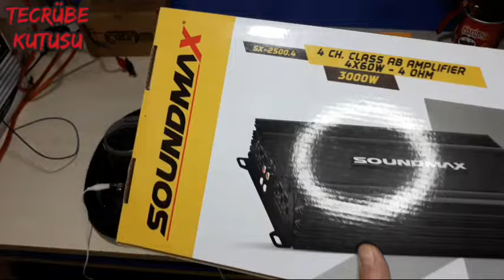Amfide 1 Kanala 2 Hoparlör Nasıl Bağlanır, Seri ve Paralel Hoparlör Bağlantısı, 1 Çıkışa 4 Hoparlör